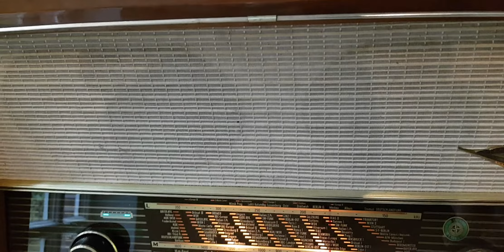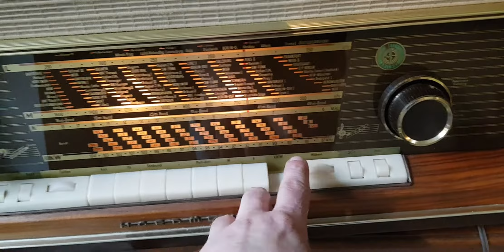Nordmende Tannhäuser D330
Röhrenradio tuberadio 1962